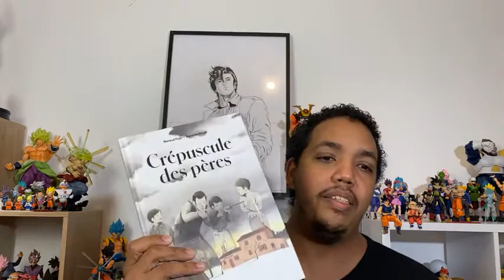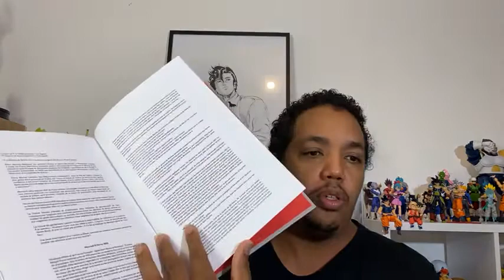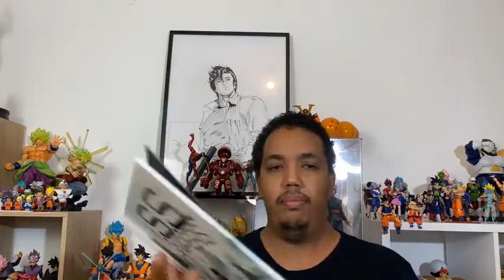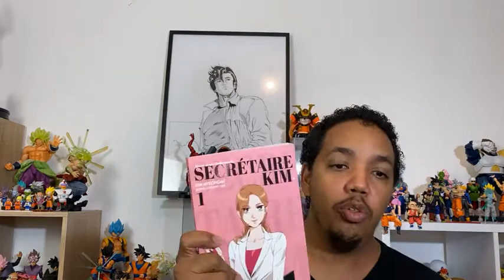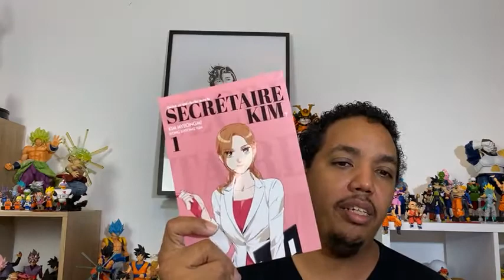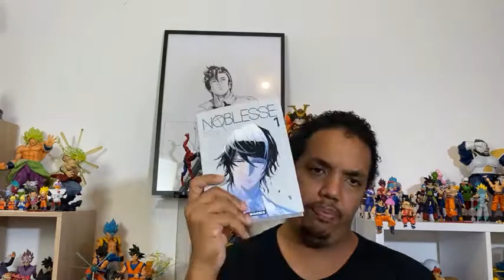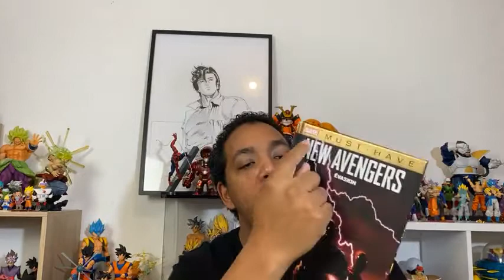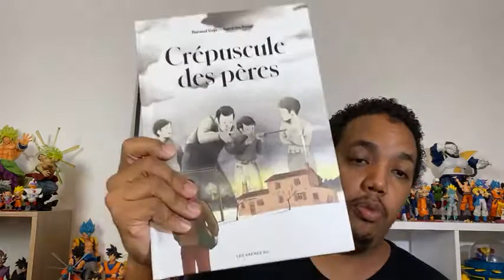Idriss te conseille, roman graphique comics et mangas de chez Kbooks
Dans ce nouveau Facebook live, je vous parle de mes coups de coeurs de la semaine BD - manga et comics

Les références citées dans cette vidéo

Manga :

 -  Secretaire Kim aux éditions Kbooks
 -  Noblesse aux éditions Kbooks

 Bande dessinée :

 - La grande épopée de Picsou aux éditions Glenat
 - Mickey – Donald et les autres aux éditions Glenat

Comics :

 -  I.S.S Snipers aux édition soleil
 -  Le crépuscule des pères aux éditions les arènes de la BD.

- Dans la vraie vie : A librairie La Voie des bulles à Saint Denis, île de la réunion, 47 rue Jean Chatel, la librairie est au couleur de Batman ( jaune et noir )